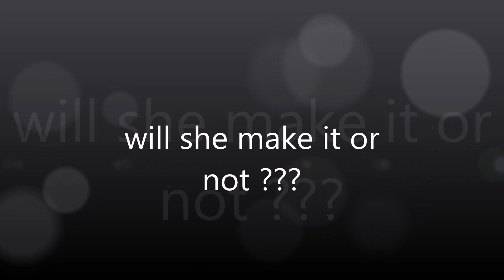My first RS Ship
RC ship